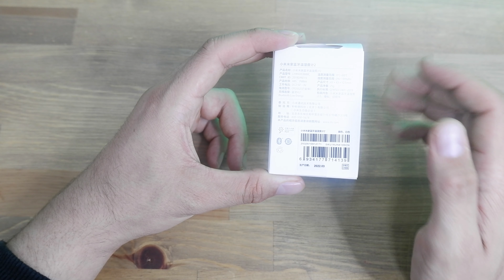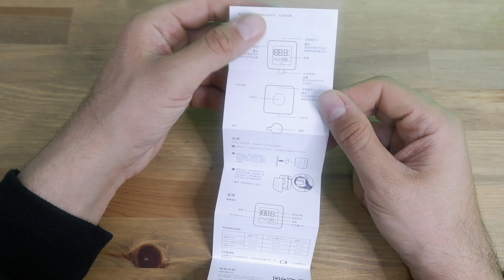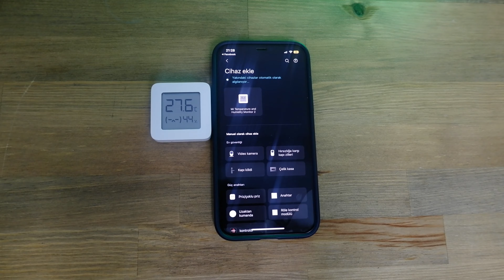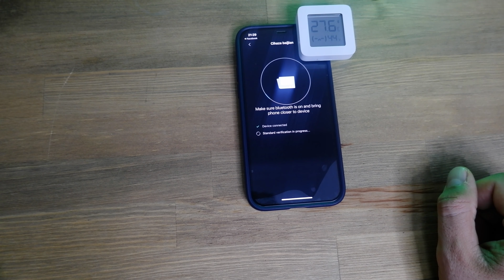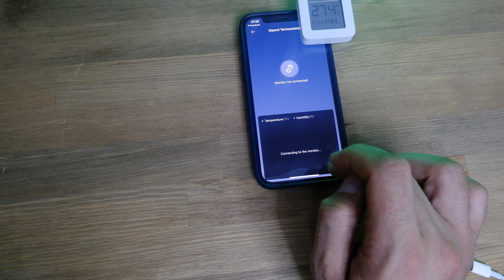Xiaomi Mi 2 Akıllı Termometre Kutu Açılımı ve Kurulum !